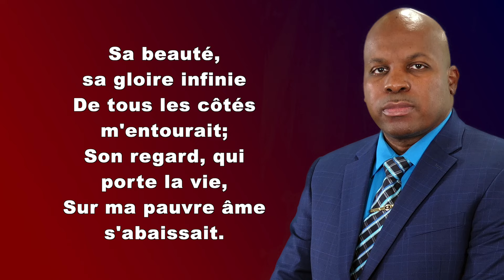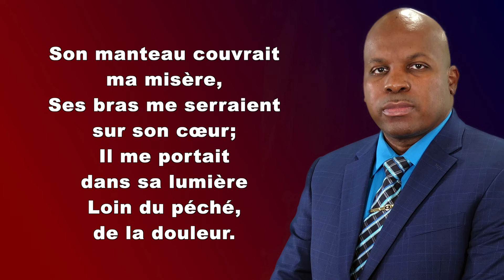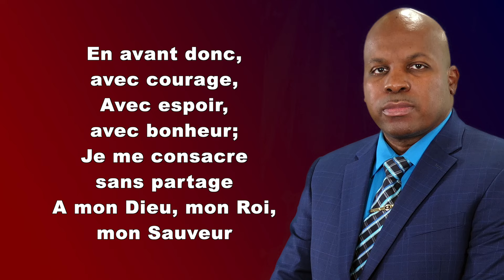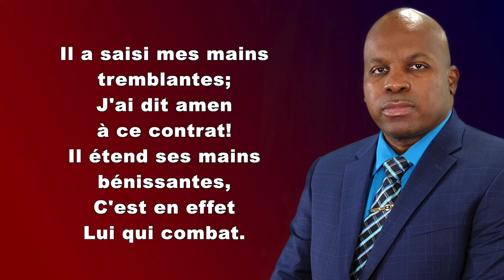O Jour Béni Jour De Victoire - 155 Chants D’espérance Français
155 Chants D’espérance Français

O jour béni, jour de victoire
Que je ne saurais oublier;
J'ai vu, j'ai vu le Roi de gloire
Apparaissant sur mon sentier!
Sa beauté, sa gloire infinie
De tous les côtés m'entourait;
Son regard, qui porte la vie,
Sur ma pauvre âme s'abaissait.